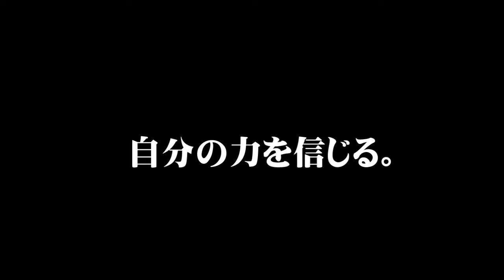First time to climb Mt. Fuji「富士山登頂記」ＣＭ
ドキュメンタリー2015「富士山登頂記」ＣＭ
～First time to climb Mt. Fuji Documentary2015～
出演：小笠原達／ボクダンガン／千年弘高／千年天狗／
裏プロデューサー野うさぎ

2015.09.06 sun.新宿SACT!　にてロードショー
CCGM-ogasawara-生誕祭〜宴～
★大人の学校祭★
出演:シシタバブー改/大阪三（ Zoryバンド）/千年天狗(もしかしたらゲスト)/千年弘高/
時間:open18:00/start18:30
料金:adv./door3000yen 飲み放題付